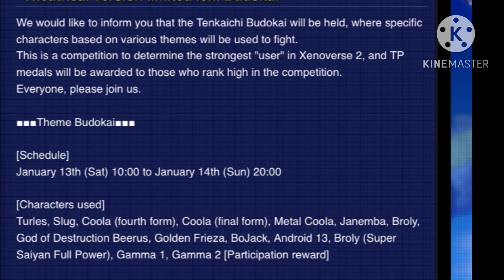Dragon Ball Xenoverse 2 NEW “Threat Saiyan Edition” Tournament Event Rewards & Details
[Schedule]
January 13th (Sat) 10:00 to January 14th (Sun) 20:00